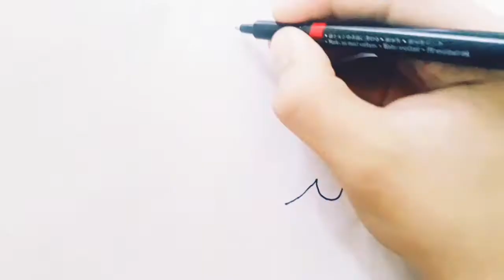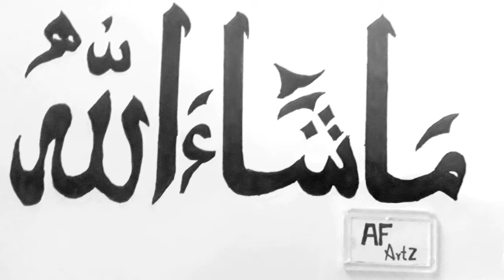HOW TO Write MASHA ALLAH WITH SKETCH |AF ARTZ